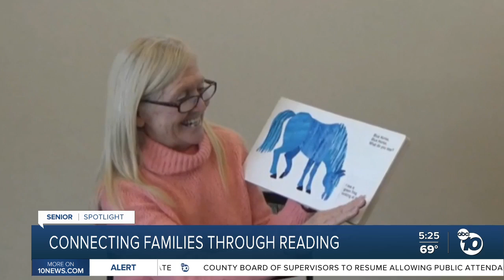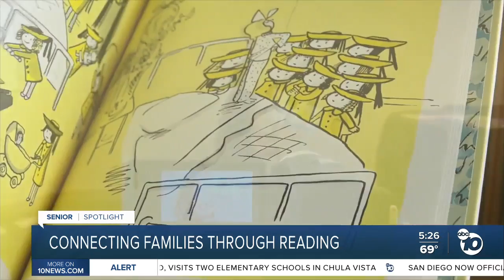High Tech High senior connecting families through reading